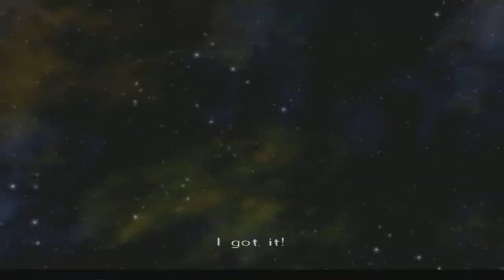Xenosaga III HD Cutscene 088 - Penetrating the Hypersphere (Gedalya Space) - JAPANESE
Chapter 3 - Investigating the Floating Landmass - Rennes-le-Château

Characters with voice acting in this scene:
Shion - Ai Maeda
KOS-MOS - Mariko Suzuki
Jin - Hideyuki Tanaka
MOMO - Rumi Shishido
chaos - Soichiro Hoshi
Jr. - Erika Kawasaki
Allen - Hiroaki Hirata

Other characters:
None

Bitcoin: 1DGPBG3kXBDxPSwT8SdgLfg8UmSSzdsMAN